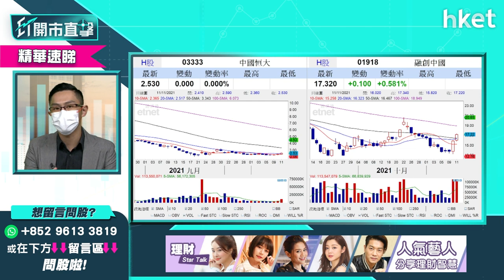【ET開市直擊】（精華）內房股轉向樂觀 已消除憂慮可追入？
內地考慮「鬆綁」放寬內地房地產政策限制消息傳出後，形勢轉向樂觀，中海外（00688）、華潤置地（01109）、碧桂園（02007）、龍湖（00960）等內房股昨日一度急彈造好，今早普遍稍微回落。市場對內房股的憂慮是否已消除？現時宜追入嗎？中薇證券研究部董事黃偉豪（Ravi）為你分析，立即點擊收看／收聽。

Time code
00:00 - 港股今日焦點速覽
00:44 - 美股外圍市況速覽+港股ADR表現
02:24 - 亞太股市早段市況速報
03:01 - 港股上日市況速覽+北水盤路
04:00 - 恒指三連升　監管仍拖後腿
05:46 - 中美元首通話 對大市刺激不大
06:22 - 恒指支持位睇24600點
07:47 - 內房轉向樂觀　應否追入？
11:22 - 內房股 vs 水泥股 水泥股更吸引
13:05 - 海螺水泥（00914）、華潤水泥（01313）突破下降趨勢
13:22 - 中芯國際（00981）管理層變動　短綫料波動
18:45 - 觀眾問股：中芯國際（00981）22.4元有貨應沽？
19:48 - 觀眾問股：中國銀行（03988）現價可買入？
21:54 - 觀眾問股：海底撈（06862）突然配股 22元持貨如何部署？
24:21 - 港股開市前市況速報
27:49 - ET個股推介 - 舜宇光學（02382）
28:47 - 友邦（01299）業績未能帶動大升
31:52 - 觀眾問股：錦欣生殖（01951）11元有貨上望價位？
33:25 - 觀眾問股：比亞迪（01211）、GX中國汽車（02845）甚麼價位可入？
35:10 - 觀眾問股：RIVIAN（RIVN）vs Tesla（TSLA）
37:29 - 觀眾問股：想買美股ETF有何推介？
38:19 - 炒美股好過炒港股？
38:55 - 可留意美股KraneShares全球碳ETF（KRBN）？
39:44 - 觀眾問股：信義玻璃（00868）可重返23.6買入價？
40:48 - 觀眾問股：龍源電力（00916）18.3有貨
42:10 - 觀眾問股：希瑪眼科（03309）7.6元持貨如何部署？
43:30 - 觀眾問股：碧桂園服務（06098）57元買入應沽定加注？
44:34 - 觀眾問股：光大環境（00257）甚麼價位可買入？
45:50 - MSCI剔除澳博（00880）、永利（01128）　濠賭股再挫？
48:17 - MSCI中國指數新納入中煤能源（01898）、中國中車（01766）
49:22 - 觀眾問股：龍湖（00960）睇好前景？
50:45 - 觀眾問股：中升（00881）短綫都係差
52:08 - 觀眾問股：新秀麗（01910）17.8元買入可升到19元？
52:59 - 觀眾問股：中國水務（00855）8.7元買入應離場？
54:10 - 觀眾問股：京東（09618）324元買入應先食糊？
55:28 - 觀眾問股：建議買Bitcoin？
57:53 - 觀眾問股：領展（00823）長綫可買？甚麼價位可買入？
59:12 - 恒指早段市況速覽
1:01:13 - 財經日誌提提你